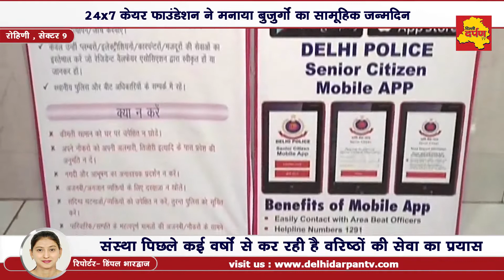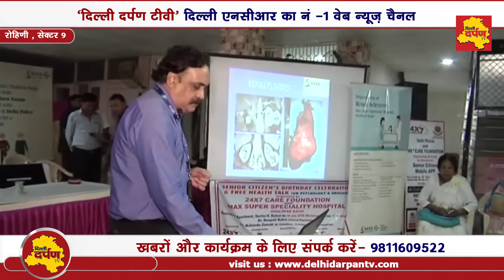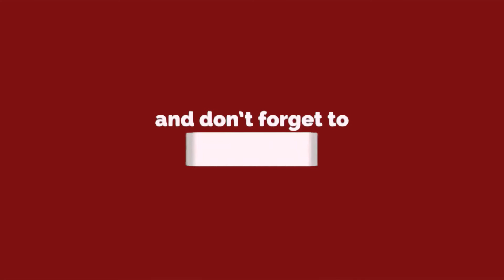Rohini News : 24x7 Care Foundation Celebrates Birthday of Senior Citizens || Delhi Darpan TV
जहां एक ओर आज के जमाने में घर के बड़े बुजुर्गों को घर के पुराने और बेकार सामान की तरह समझा जाता है तो वहीं 24x7 केयर फाउनडेशन ऐसे बड़े बुजुर्गों के लिये डूबते को तिनके के सहारे की भांति काम कर रहा है और ये मुहिम हजारों वृद्धों के लिये खुशी का एक अनमोल ज़रीया बन गया है  24x7 केयर फाउंडेशन ने 18 जुलाई को रोहिणी सेक्टर 9 स्थित ओवरसीस अपार्टमेंट में उन बुजुर्गों का सामूहिक जन्मदिन मनाया जो जुलाई के महिने में जन्मे हैं. इस दौरान दिल्ली पुलिस रोहिणी डिस्ट्रिक्ट डीसीपी रजनीश गुप्ता, मैक्स हॉस्पिटल से डॉ वाहेदु जमन और 24x7 के अध्यक्ष अशीष गर्ग मौजुद रहे और इन सभी ने समाज के बुजुर्गों का जन्मदिन मना कर जो खुशी उनको दी है वो वाकई काबिल ए तारिफ है।